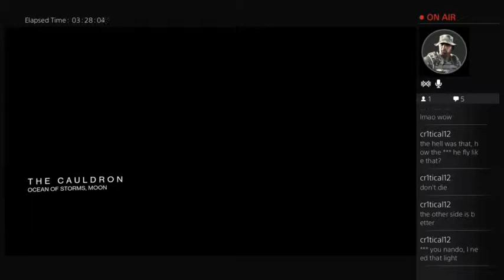Destiny Crucible action. We won by a long shot but my kills though AHHH